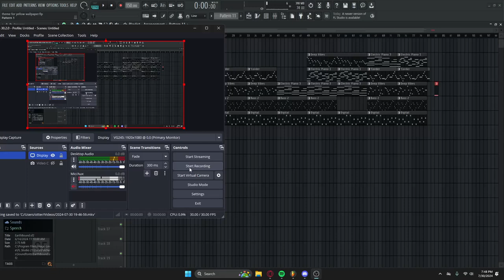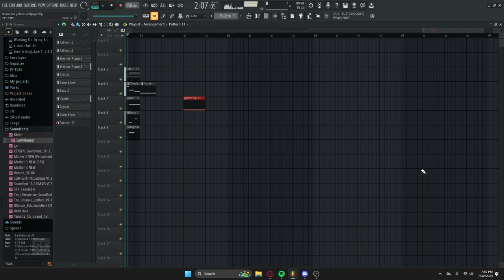real trapper beat #1 (theme for pale wallpaper)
idk why its in 360p gang idk how to use obs
little tune I made and I like it kinda, sounds homey and nice